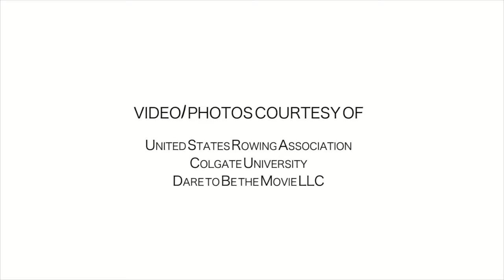Olympic gold medalist learned important values as a student-athlete at Colgate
Lauren Schmetterling, Colgate University graduate and Olympic gold medalist, strives for a life of balance and continuous self-improvement, which she credits to learning during her time as a student-athlete at Colgate. Schmetterling is the first Patriot League student-athlete to win an Olympic gold medal.